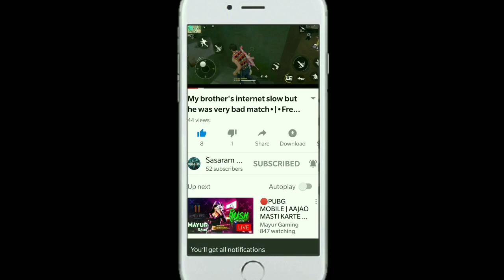New Elite Pass in Free Fire•|•New Video